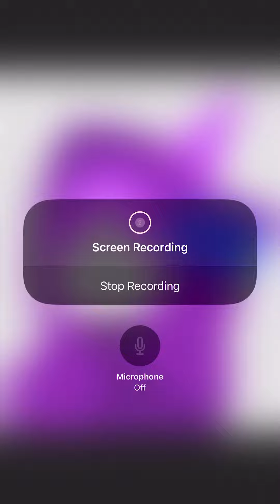Happy birthday||galaxy angel